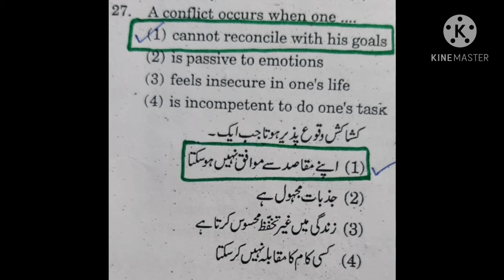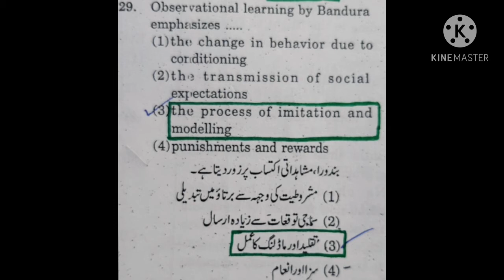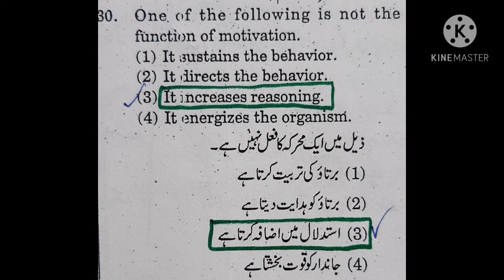DSC|TET|TRT|CTET|TS|AP|CHILD DEVELOPMENT & PEDAGOGY|E/M|U/M|SGT|SA|SN. 6|MOHD SIRAJ|MS DIGITAL NZB.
DSC|TET|TRT|CHILD DEVELOPMENT & PEDAGOGY|TS &AP|E/M & U/M|IMP. BITS|HELPFUL FOR PAPER I &PAPER II|HELPFUL FOR CTET B.Ed & D.Ed. EXAMS ALSO|EXAMINATION MODEL QUESTIONS AND ANSWERS |MOHD SIRAJ|VIDEO SL.NO.64|MS DIGITAL NZB.
بچے کی نشوونما۔طریقہ تدریس۔سایکالوجی|ڈی ایس سی|ٹیٹ|سی ٹیٹ|ٹی آر ٹی کیلئے امتحانی نقطہ نظر سے مفید سوالات و جوابات